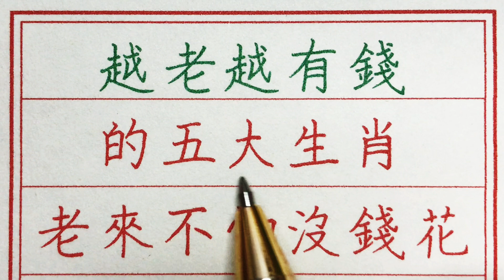老人言：越老越有錢的五大生肖，老來不怕沒錢花